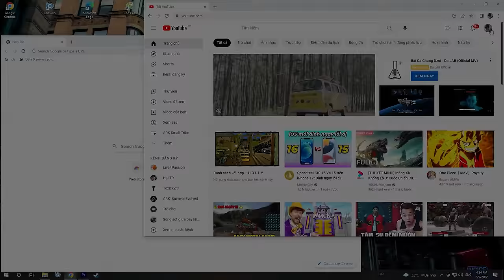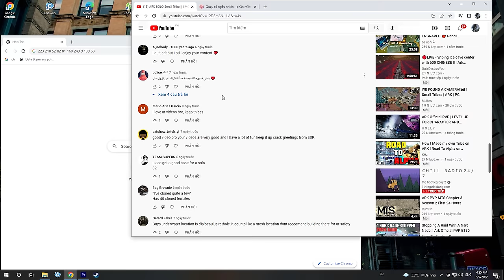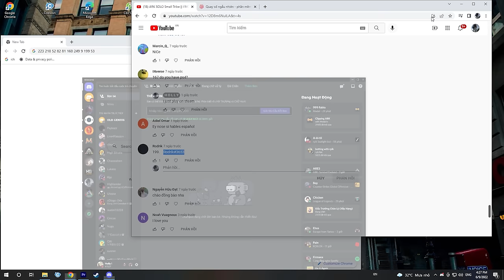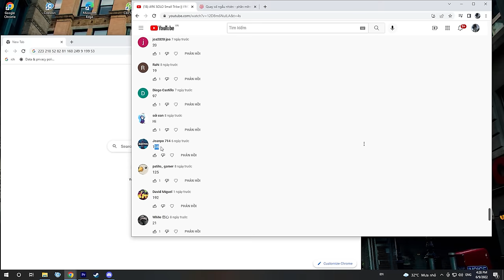ARK SOLO Small Tribe || I SET UP WAR ROOM. E13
- y2meta.com - y2meta.com - ✔️ NO COPYRIGHT MUSIC_ Dan Darnell - I'll Be Waiting For You (128 kbps)